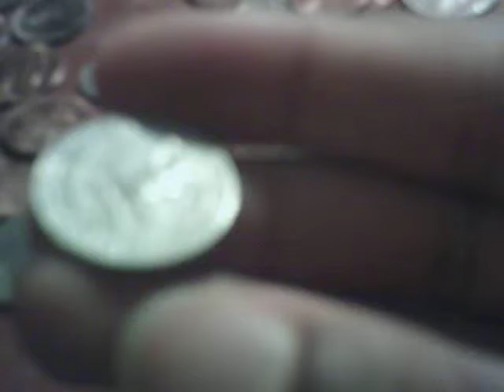I was trying to show yall the year on the pennies, nickels, dimes and quarters